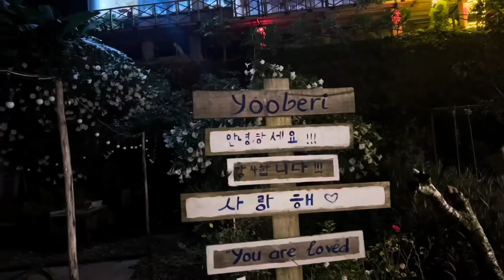Cuối Tuần Cùng 3 Anh Em Gãy TV | MINH HIẾU - ĐẠT MISS - VINH GẤU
© Copyright by Đi Cùng Anh Gấu
☞ Do not Reup